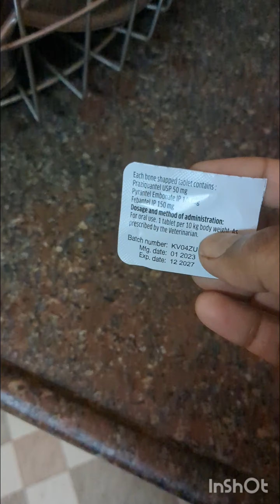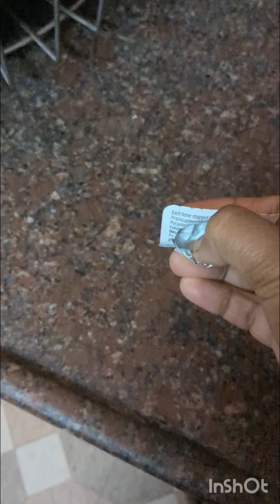আজ ভোর বেলাতে যে কি সমস্যায় পড়লাম কি বলবো 🥹